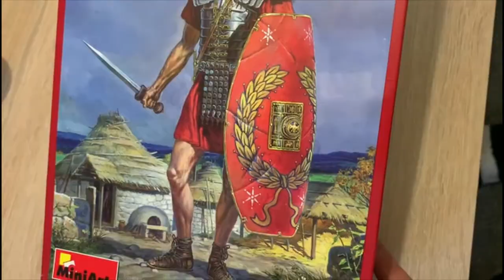Roman Legionary I. Century A.D., Scale 1/16 (MiniArt)